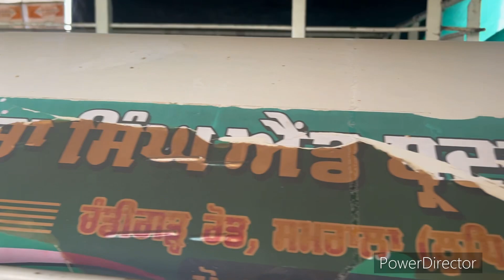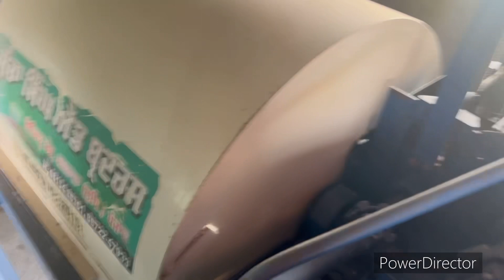ਥਰੈਸ਼ਰ ਵਿਕਾਊ ਕੀਮਤ ਕਿੰਨੀ..??/ਭਾਣਜਾ ਵੀ End ਕਰਵਾਉਂਦਾ/